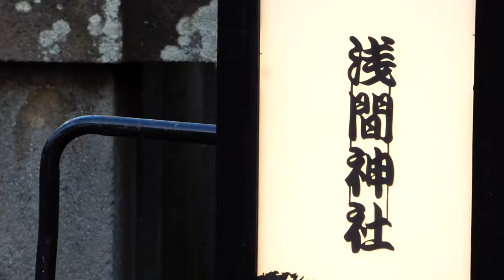切り絵行灯と音楽の夕べ（流山浅間神社）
・2015年9月5日　浅間神社（流山駅より徒歩3分）
・Junmana～海藤純＆鈴木学～によるJAZZライブ

第５回目の流山ジャズフェスティバル（市内各所で開催）
浅間神社神楽殿での行灯（あんどん）ライブは昨年から。
2015年は、流鉄100周年記念ビア電車と同時開催でした♪

※流山ジャズフェスティバルは、流山文化のまちづくり実行委員会（事務局:流山市生涯学習センター内）が主催です。